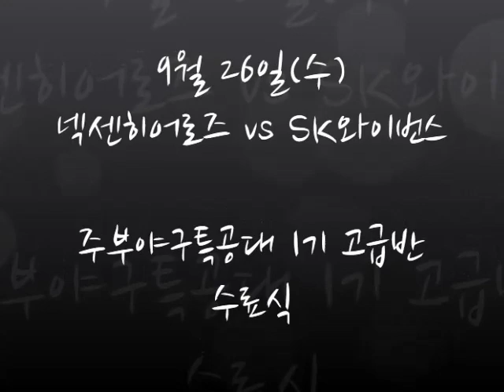9월 26일(수) 주부야구특공대 1기 고급반 수료식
9월 26일(수) 넥센vsSK 경기전 목동주부대상으로 실시한 주부야구특공대1기의 수료식이 진행되었습니다. 총 8주차의 과정으로 2년간의 교육받으시고 수료하셨습니다.
수료식 이후에는 가족과 함께 VIP석에서 관람하셨답니다^^
수료식 영상 함께 보시죠^^